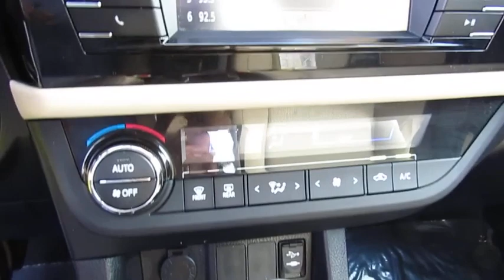2016 Toyota Corolla Live Video! Tampa, Wesley Chapel, Brandon, New Port Richey, FL Live 181651A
Stadium Toyota
5088 N. Dale Mabry Highway

**4Evergreen Mica** **Toyota Certified** **Steering Wheel Mounted Controls** **Bluetooth** **Rear View Camera** Make the most out of each mile with our Accident-Free, One-Owner, Certified Pre-Owned 2016 Toyota Corolla LE Sedan is eye-catching in 4Evergreen Mica! Powered by a 1.8 Liter 4 Cylinder that offers 132hp while perfectly matched with a seamless CVT. This ideal Front Wheel Drive combination helps you achieve near 38mpg on the open road and represents the gold standard in its class. The modern stance of our Corolla LE is accented by LED headlights.     A perfect balance of efficiency and style, the interior of our LE boasts ample legroom and cutting-edge technology that is straightforward and user-friendly. Remote keyless entry, power door locks, automatic climate control, and steering wheel audio controls make every ride feel first-class. You'll also enjoy the Entune Audio touchscreen with an integrated backup camera, Bluetooth, an auxiliary audio jack and a USB/iPod interface.    This Corolla from Toyota come equipped with top-notch safety features such as the Star Safety system that adds peace of mind with stability and traction control, anti-lock brakes, and eight airbags. Safe and dependable, the Corolla is an all-around smart choice!